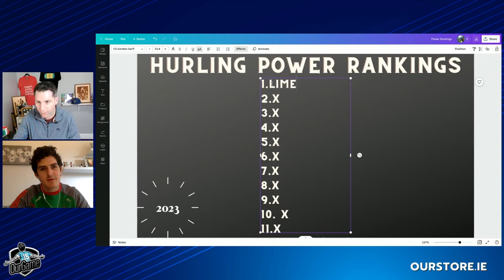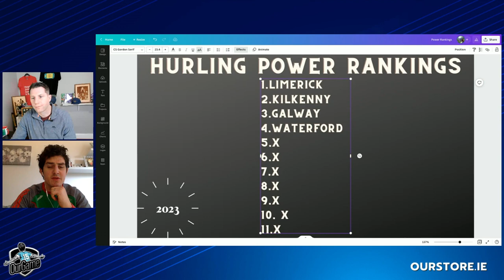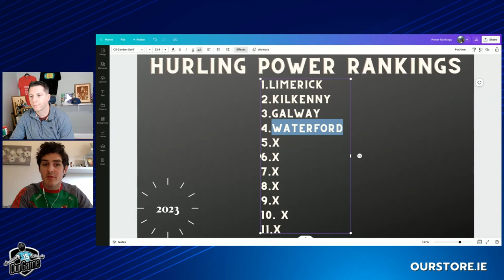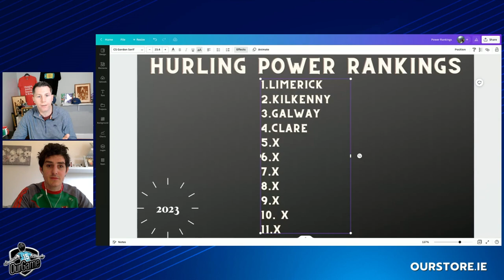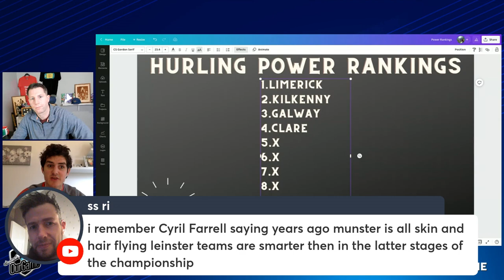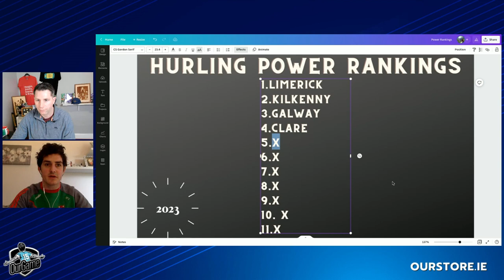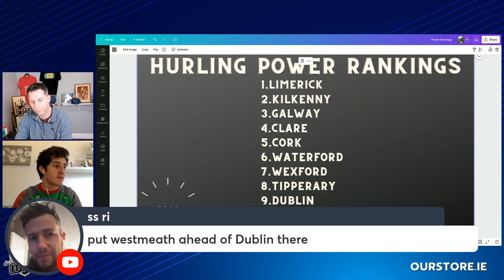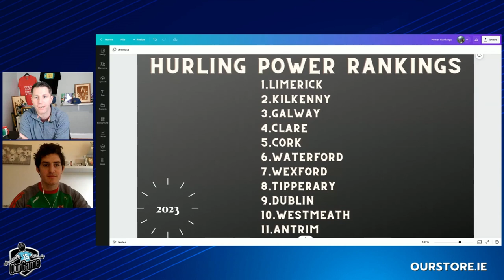Hurling Power Rankings 2023 #1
Shane Stapleton and Michael Verney give their first inter-county hurling power rankings of the 2023 season.